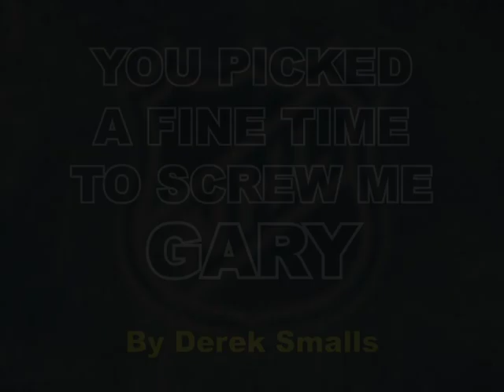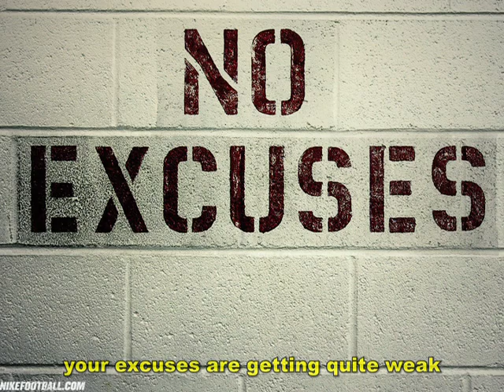YOU PICKED A FINE TIME TO SCREW ME GARY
A song about the 2012 NHL Lockout. This is a parody of the Kenny Rogers hit Lucille. Players, Owners, Dollars, Contracts, Hockey Related Revenue. who cares. can we just play the game!